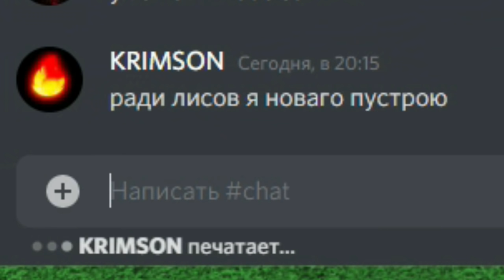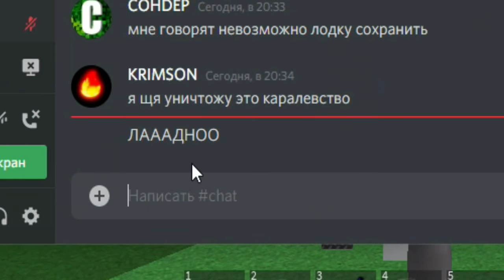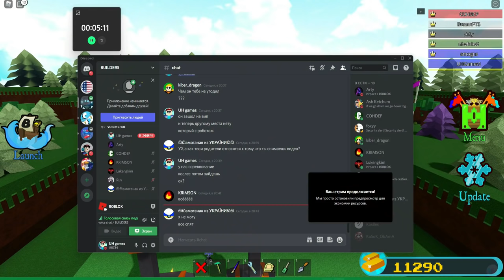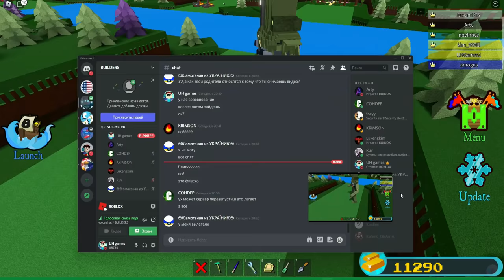БИТВА СТРОИТЕЛЕЙ РОБОТЫ в Build a Boat Roblox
Всем привет!!! В этом видео будет битва строителей они будут строить роботов за 2 часа Всем приятного аппетита и просмотра)

* Написать комментарий 🍀
* Поделитесь видео со своими друзьями:)